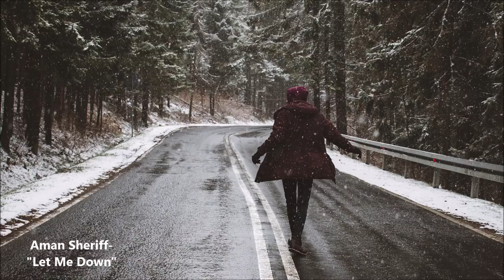Songs for January- Indie/Folk Playlist, 2021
**All song titles, times, and musician names are listed under the 'Show More' tab **

0:00-Aman Sheriff-"Let Me Down"
3:40-The Gimmick-"Pasadena"
6:47-Jacob Cook-"It'll be fine"
11:17-PJ Aviles-"End of the World"
14:13-Galapaghost-"New Echota"
16:59-NTFOLK17-"I'll see you again"
21:01-James Ghareeb- "I Remember"
24:55-Willy Polld-"Winter on the Run"
28:53-Vincent Sonder-"Words"
33:51-Eldafyre-"Joy"
38:50-Nanuk-"The Family Song"
40:57-Ali George-"A Fine and Foolish Thing"
45:33-Brother Ryan-"Broken Love"
49:06-Will Lawrence-"For Dreamers"
52:56-Jason Patrick Anderson-"The Hopeful"
57:00-Hot Left Pole-"Bordertown"
59:28-Trickster Figures-"Patron Saint"

-Photos from Unsplash and Pexels.

I make no money off my channel, otherwise. Working with copyright in the majority of my videos means that I am not in the YouTube partnership program, so I cannot monetize my channel, and make no money off of it.Thank you so much for your support. Warm wishes, Foxxy.